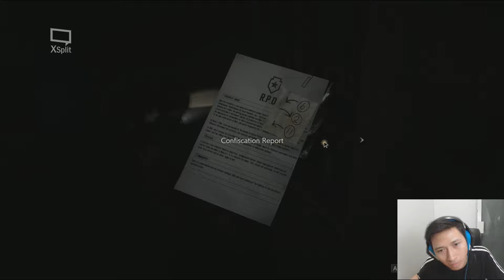Mister X apa debt collector ngejar terus,,,,,, Resident evil 2 remake (INDONESIA)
Bolak balik kantor polisi sampai akhirnya ketemu Mister X,..kacau ngejar terus kaya tukang tagih utang,

Aktifkan notifikasi untuk video baruku.Thanks